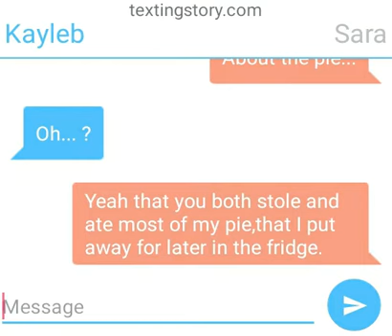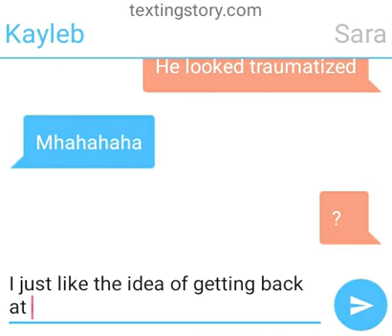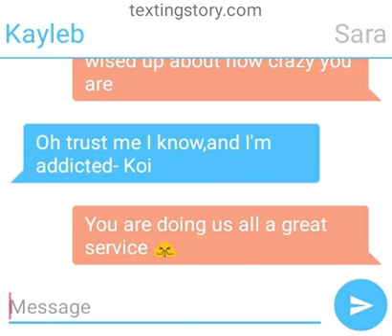I know (a Call of the Sea mini story)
If you like this consider reading Call of the Sea by sdanied961 on Wattpad.com